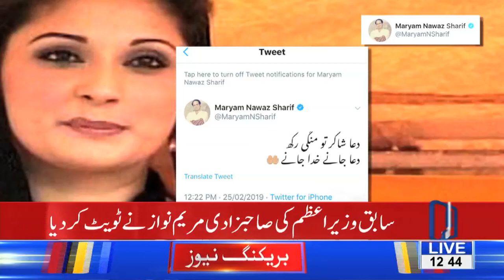Maryam Nawaz tweet before Nawaz Sharif bail petition rejection